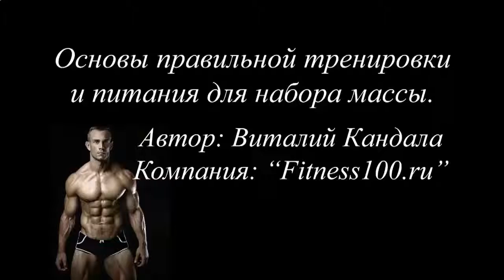КАК НАКАЧАТЬ НОГИ ДОМА